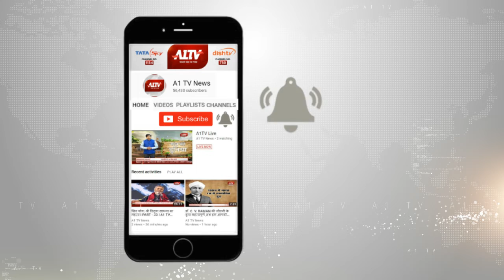सुजानगढ़ में होली महोत्सव का आयोजन , मंत्री मास्टर भंवर लाल ने किया उद्धाटन